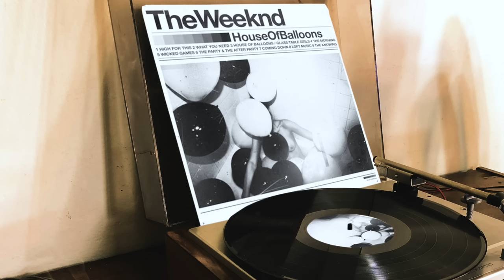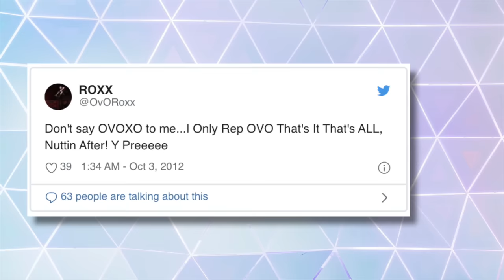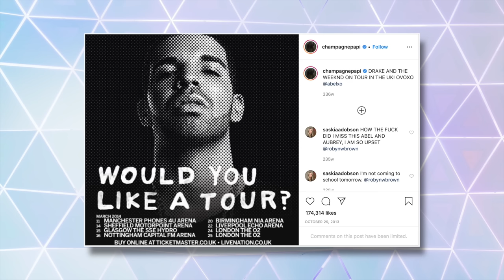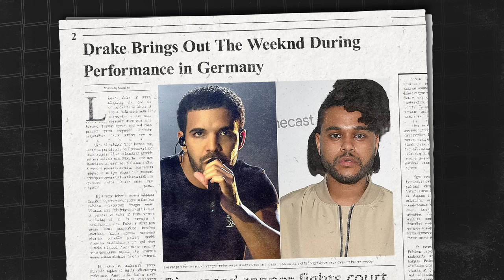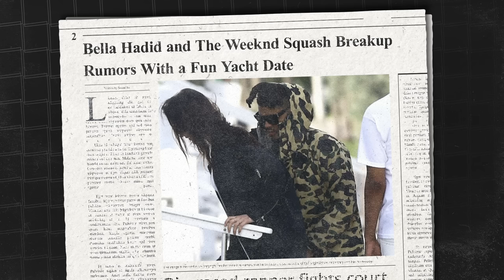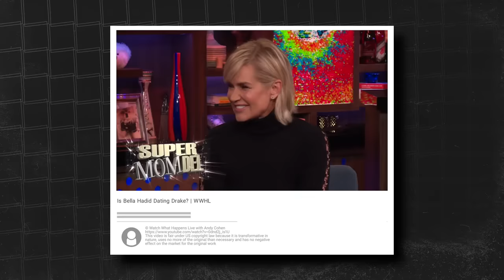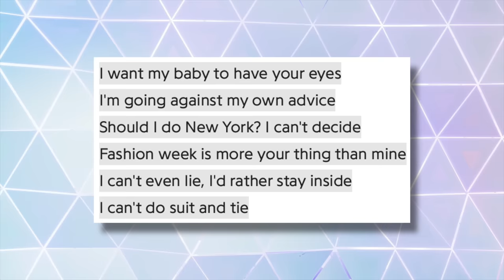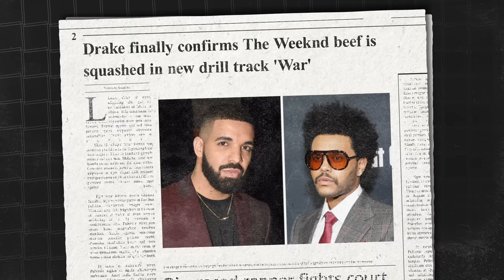Why The Weeknd Hates Drake